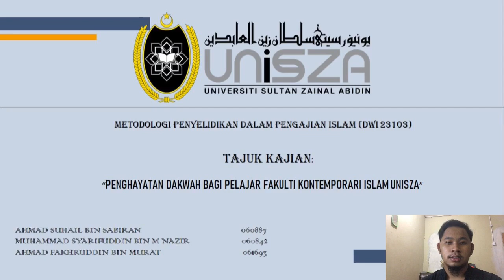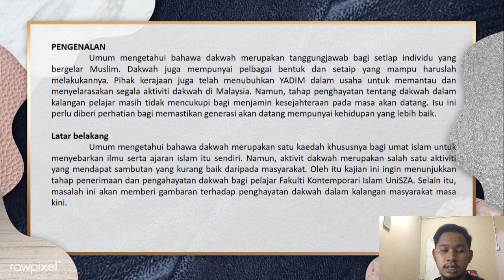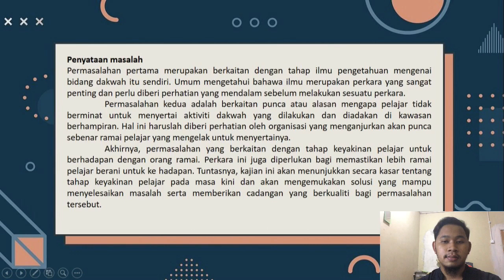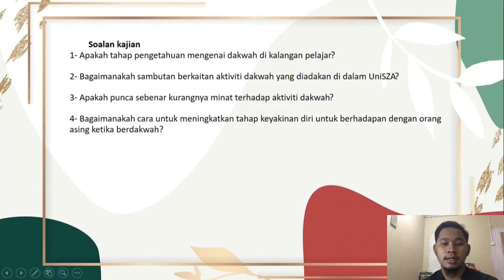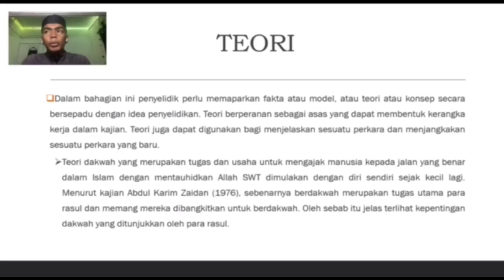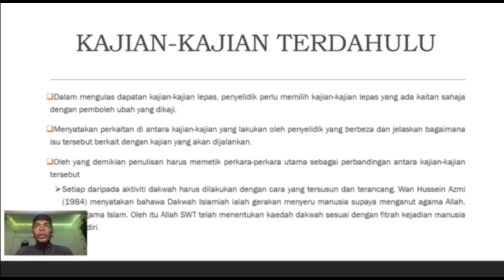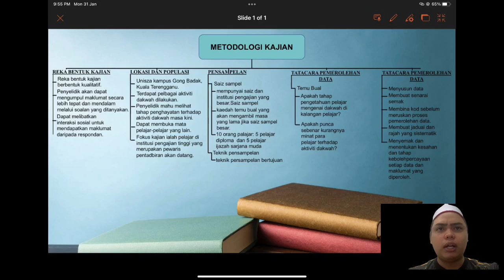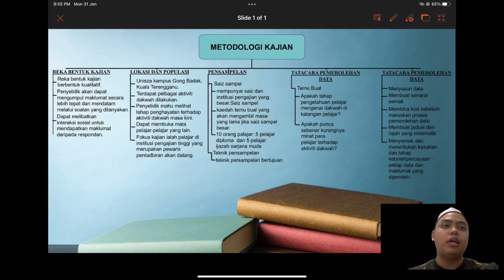Video presentation Proposal( Tugasan Kumpulan)